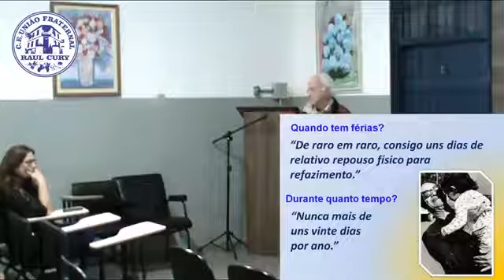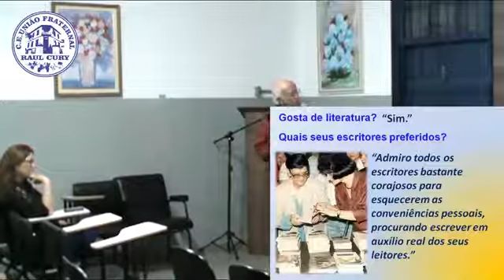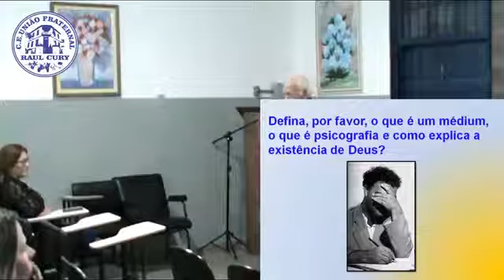Palestra Cézar Carneiro - Deus, Jesus, Kardec & Chico Xavier